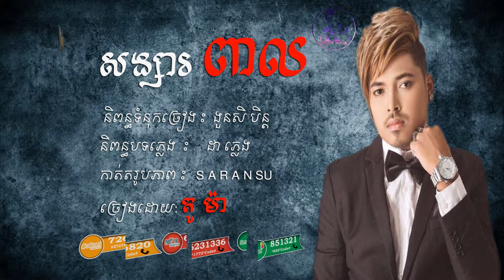បទថ្មីពិរោះ ''សង្សារពាល​​​'' ច្រៀងដោយ​​ '' គូម៉ា''' song sar peal by Kuma Town CD Vol 124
បទថ្មីពិរោះ  ''សង្សារពាល​​​'' ច្រៀងដោយ​​ '' គូម៉ា'''